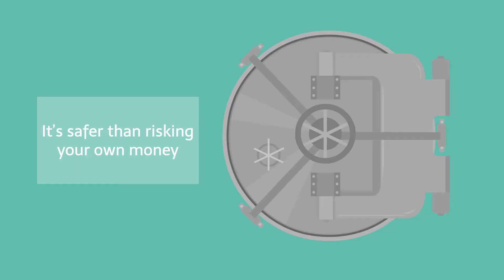GOING FISHING with BOB AND STEVE